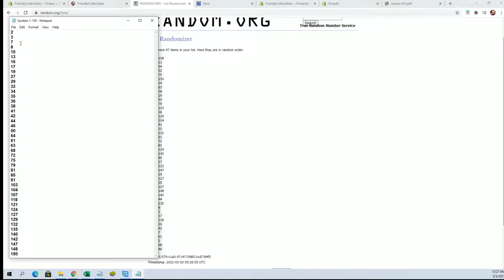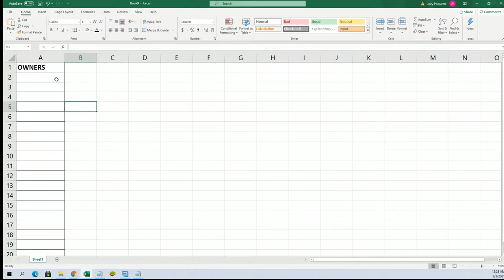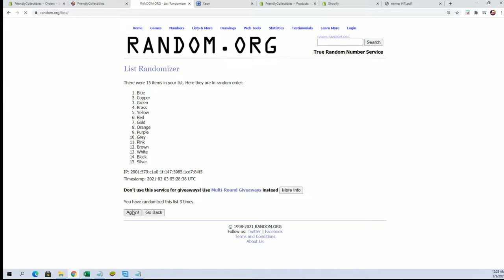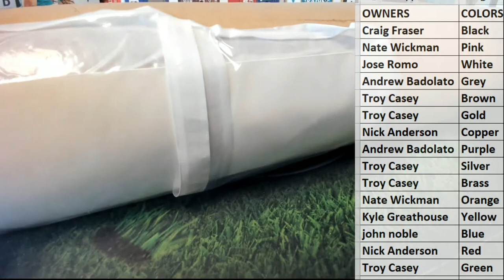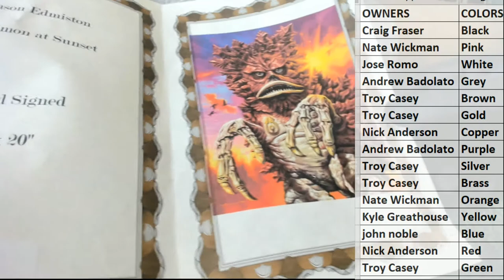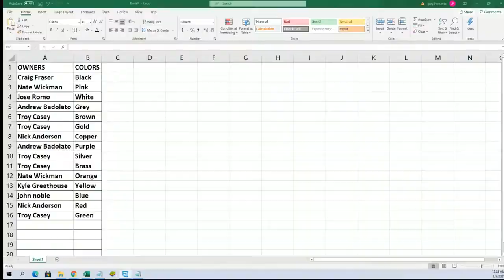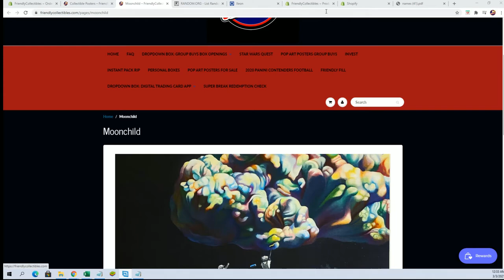2020 Booty Box Screen Print Pop Art Posters ID BBGIGPOST203